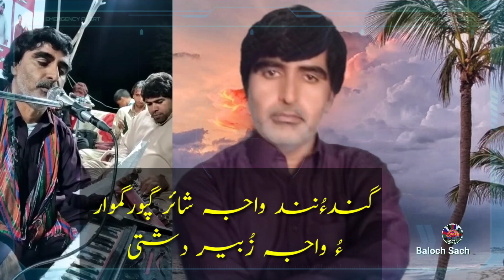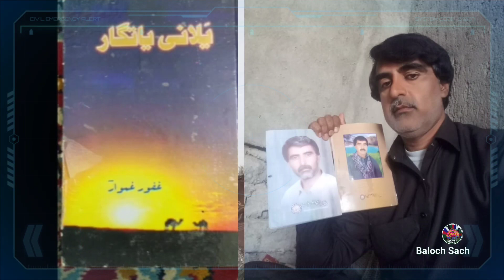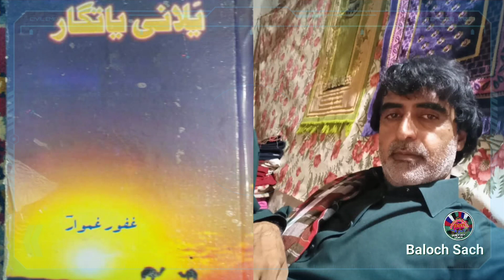exclusive interview Ustad Ghafoor Ghamwar/with zubairDashti/گلگداراستاد گپورگموا@balochSach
دیوان ئِے ھاسیں مھمان سیدآکانی ءُ استاد عطااللہ بلوچ

About Baloch sach official Youtube
descriptions:
Balochi Laeko بلوچی لیکو
balochi new song نوکیں سوت
Balochi New Songs
balochi Old Songبلوچی کوھنیں سوت
balochi Videosبلوچی تامُر
balochi Nazenkبلوچی ناینک
Balochi Lado بلوچی لاڈو
balochi Haloo بلوچی ھالو
balochi Shaptakiبلوچی شپتاکی
balochi Zaheronkبلوچی زھیرونک
balochi Dapgaalبلوچی دپگال
Balochi Labzankبلوچی لبزانک
balochi classical song بلوچی سوت
balochi Duet Songs (nazenk jawabi )بلوچی سوت ءُنازینک
Balochi Lacha بلوچی لچہ
Balochi Shayar بلوچی شئیر
balochi batal بلوچی بتل
balochi Chaachبلوچی چاچ
Balochi Shorts Video (لِکیں تامر)
Balochi Filmsبلوچی تامُرط
balochi New Al bums نوکیں سوت
Balochi hits Song بلوچی وشتواریں سوت
Balochi Daiko بلوچی ڈائیکو

استیگرام
Our istagram ID